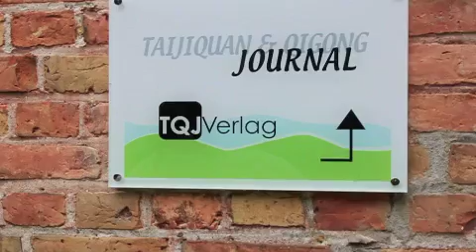TQJ Gespräch März 2013 Ausbildungsstandards im Qigong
Taijiquan und Qigong Journal, TQJ Gespräch, März 2013, Ausbildungsstandards im Qigong, Helmut Oberlack, Dietlind Zimmermann, Ruth Arens, Birgit Halberstadt, Dr. Peter Wolfrum, Anette Borkel, Sonja Blank und Dr. Johann Bölts